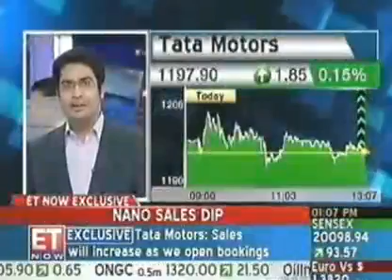ET Now_ Tata Nano sales fall 63_ since July-.flv